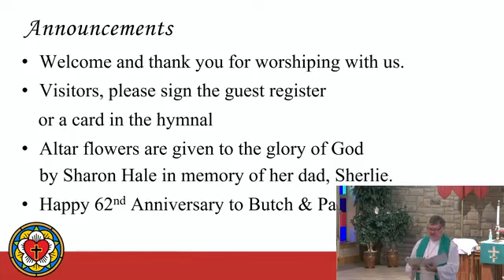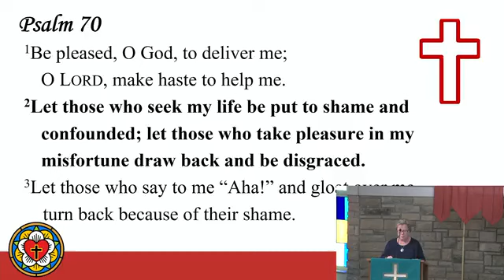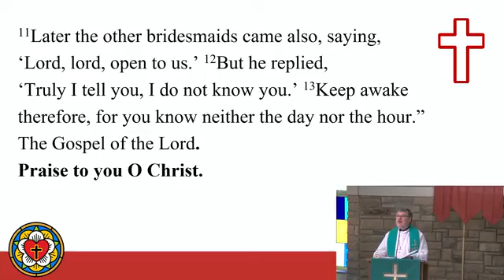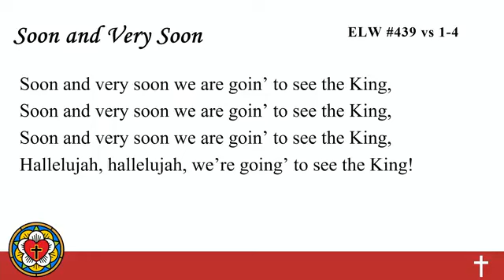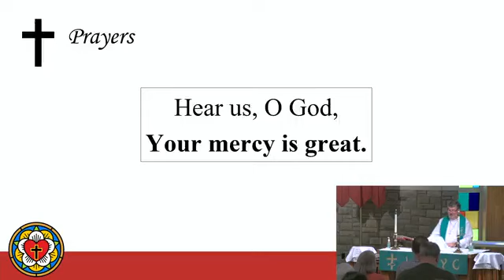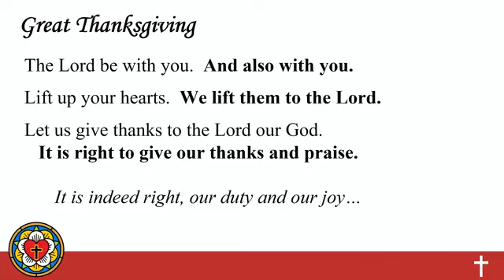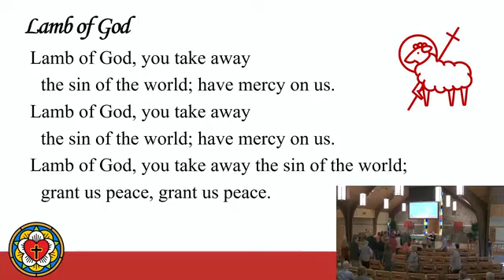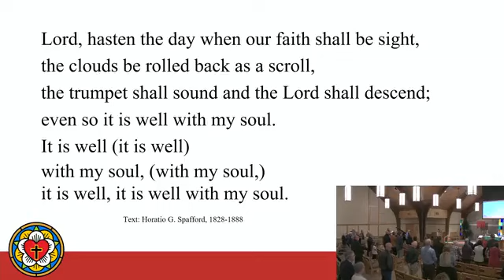November 12, 2023